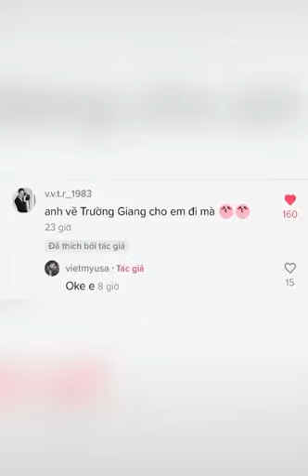Tik Tok . Tiếp theo sau anh Xìn là vẽ Trường Giang nha các bạn ^^ | Việt Mỹ Official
. Tiếp theo sau anh Xìn là vẽ Trường Giang nha các bạn ^^  | Việt Mỹ Official
Nhận dạy vẽ và vẽ chân dung theo yêu cầu